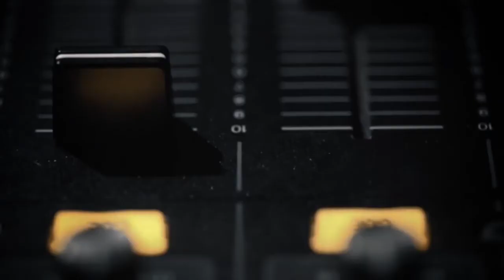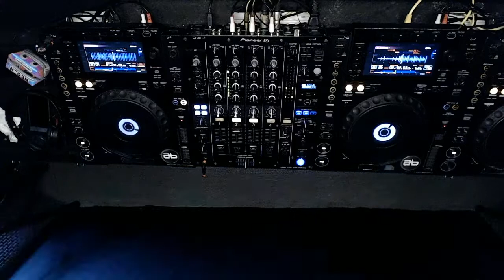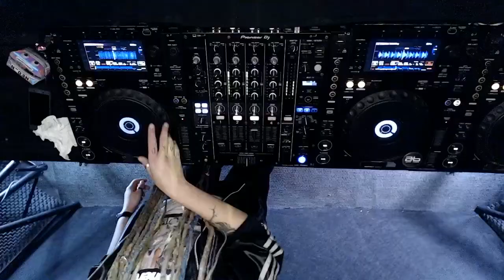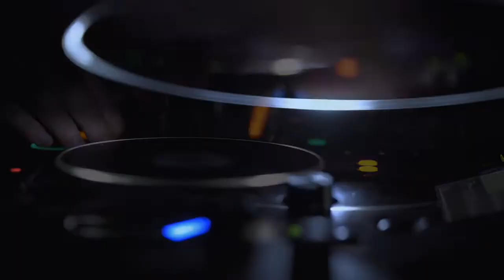NEOONDREED /EST/ ⦿ Techno Takeover DJ Mix (09.01.2021)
Greetings ya'all at Techno Takeover Event DJ Broadcast, online show by Attic Bass. We invite you to our journey of techno, industrial and more. We will bring you through wild sounds and insane DJ's Mixes. We are grateful that you were here.

The Attic Bass team will contact you as soon as possible and together we will find a solution to address the quality problems of our content.
☻We are grateful that you were here.

ⒸOn behalf of artists who have used copyrighted material in our videos, we sincerely respect the Producers and Record Labels for the opportunity to practice DJ performance.